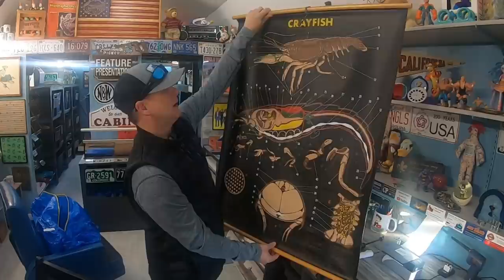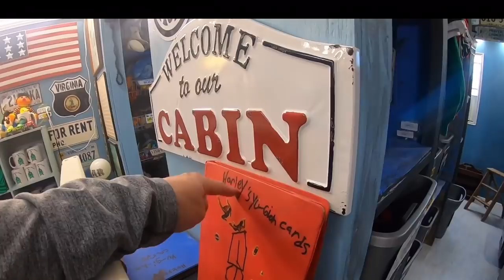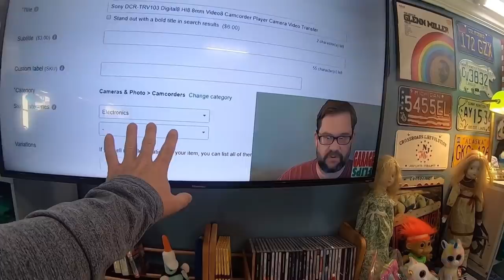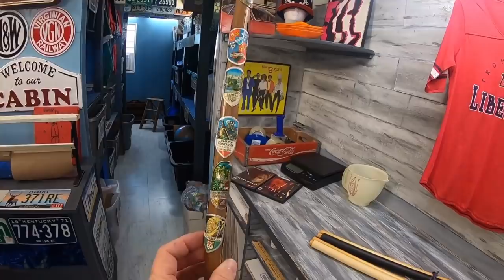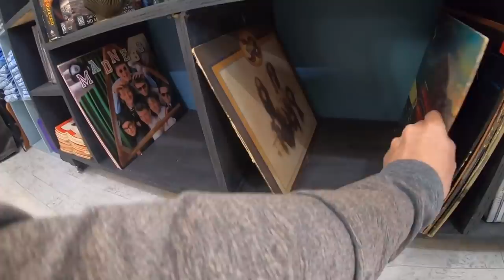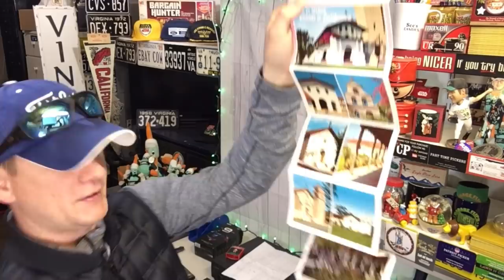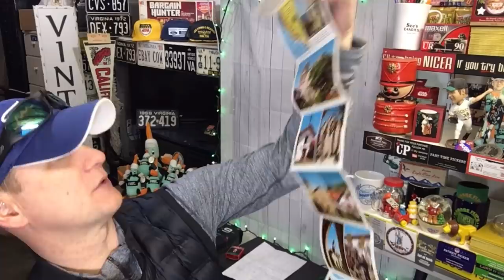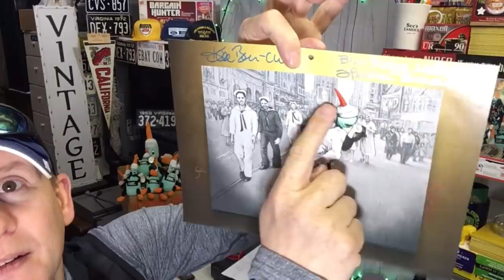Never a Good Idea on EBAY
36 rolls of tape
36 rolls of tape
440 lbs scale from Accuteck
500 4x7 Craft Bubble Mailers
Scotty Peeler
8x6x4 Boxes
4x4x6 Boxes
4X4X4 boxes